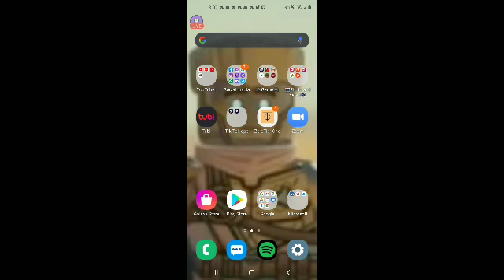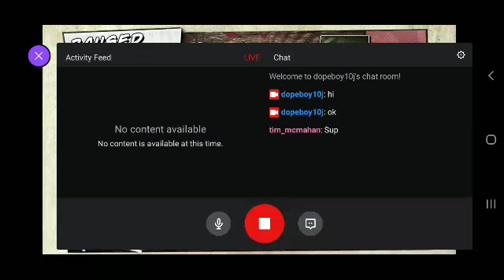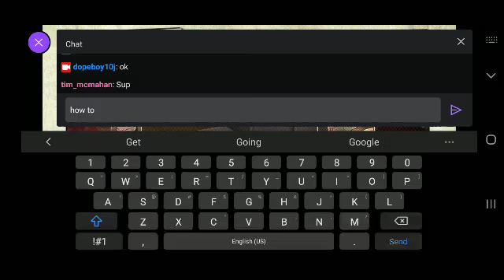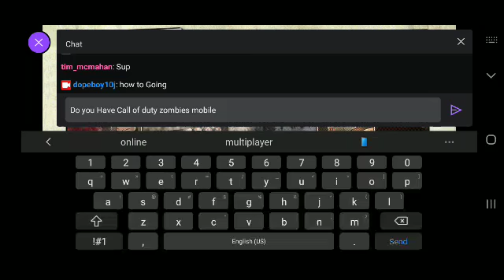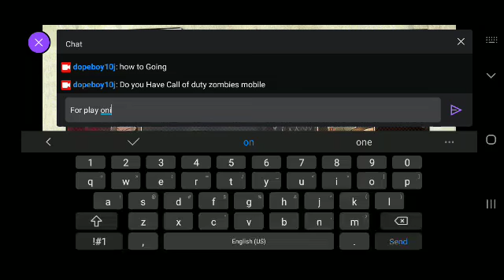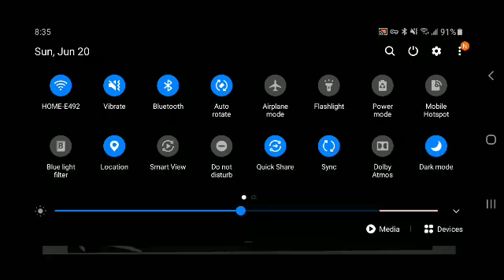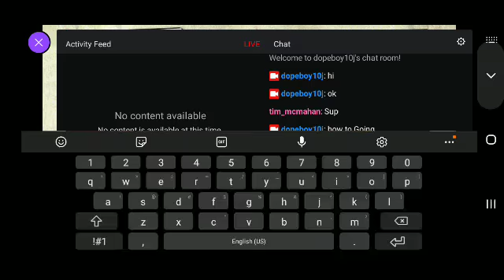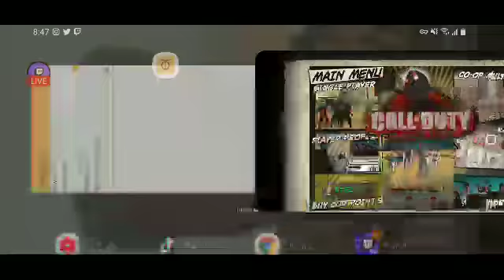call of duty zombies mobile